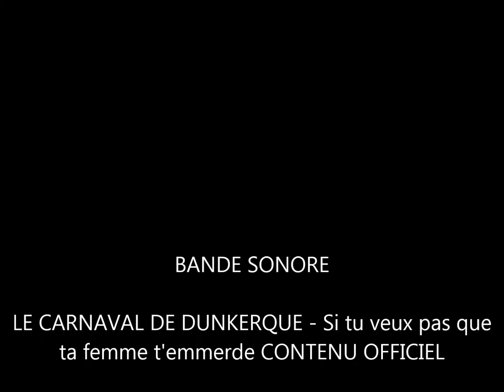Carnaval de Malo Les Bains Le 17.02.13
Une super après-midi et soirée avec les filles, que du bonheur !